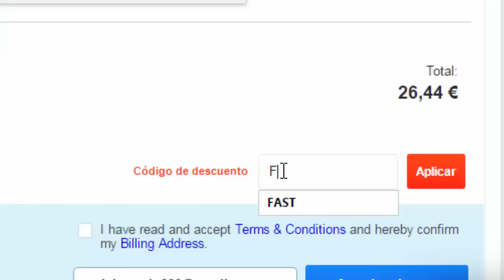SERVER DEL CANAL para Minecraft PE 0.16.0 - PREPARATIVOS ESPECIAL 500,000